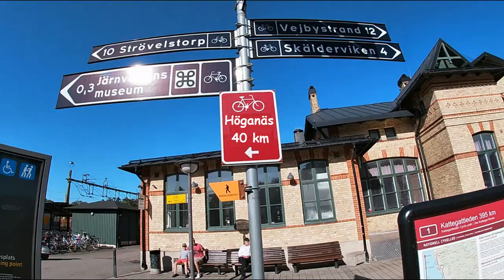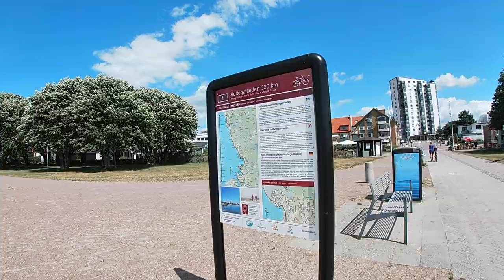Skåne på cykel Kattegattleden Ängelholm - Höganäs 40 km 29 juni 2020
Etappen Ängelholm - Höganäs börjar vid stationen i Ängelholm och går längs med cykelväg  fram till Utvälinge och genom Farhult där man sedan cyklar en bit från havet på otrafikerade småvägar tills man åter cyklar ganska parallellt med havet genom Jonstorp, förbi Rekekroken och fram till Svanshall. Efter Svanshall viker vägen av inåt landet på småvägar för att åter sedan ha havsutsikt längs med Skäret och fram till Arild. När man passerat Arild cyklar man   sedan tvärs över Kullahalvön förbi Brunnby tills man kommer ner till Krapperup där leden sedan följer den gamla banvallen och man har mer eller mindre havsutsikt fram till Höganäs. Etappen slutar vid hamnen i Höganäs. Etappen får anses vara ganska lättcyklad även för ovana cyklister.  Jag försöker visa på ledens  cykelbarhet och atmosfär. Jag gör inga direkta djupdykningar i sevärdheter.  De finns att läsa om på Kattegattledens hemsida.